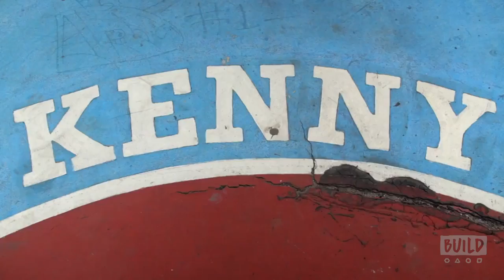Kenny Anderson And Director Jill Campbell Discuss Their New Film "Mr. Chibbs"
Ten years after retirement from a career as a professional athlete, Kenny Anderson finds that basketball is easy, but life is difficult. Still reeling from his mother's death, the former New York City high-school prodigy and NBA All-Star loses a cherished coaching position, sending him into a midlife crisis. Facing his personal demons head-on, the charismatic Anderson must come to terms with his past to find a way forward. Join Anderson and director Jill Campbell as they discuss their new film, "Mr Chibbs." Interview at 692 Broadway in NYC for BUILD Series.